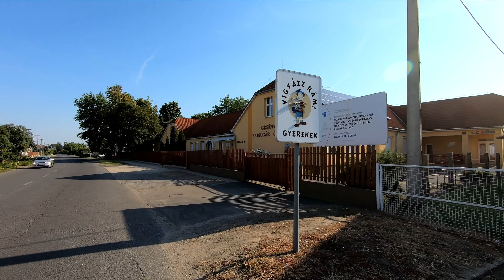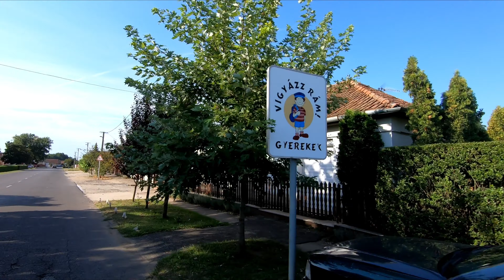videoman, Hungary - On the streets of Gégény, 15.08.2020.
Csaptam egy kört Gégényben

videoman, Hungary - On the streets of Gégény
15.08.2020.